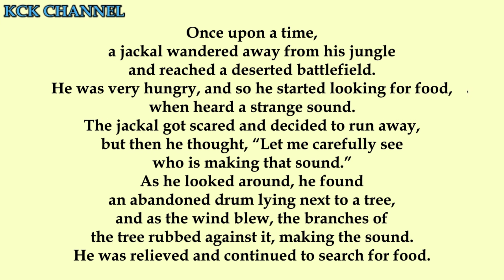Short Stories in English/Moral Stories in English - The Jackal and the Drum